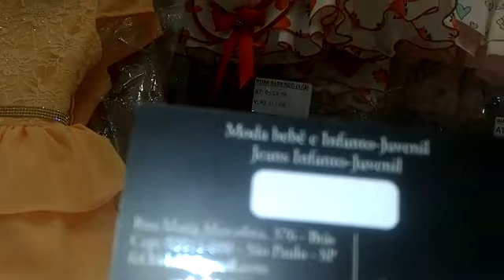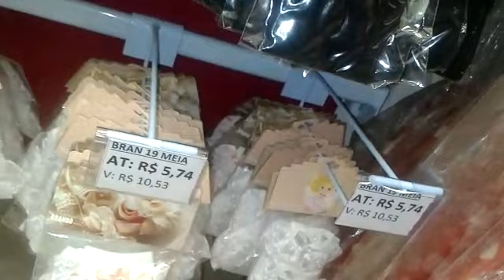VESTIDOS TEMÁTICOS E DE FESTA INFANTIS NO BRÁS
Desenvolvimento Pessoal
Inteligente Emocional

Quantas Vocês Já já disse Apartir de Hoje eu vou mudar a Minha Forma de lidar com os Problemas ?

Você  se Sente
Cansada de Carregar Culpa e o Peso dos Outros ?

Você Ainda não Aprendeu a Dizer Não ?

Precisa de Ajuda  pra Empreender  na Sua Vida Pessoal?
Quer  Saber Como  Conquistar esse Objetivo ?